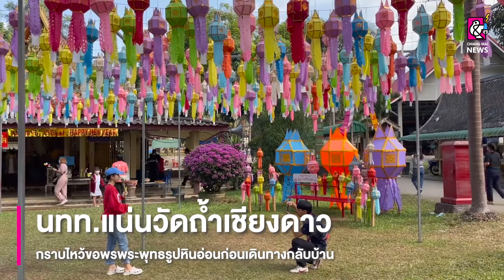นักท่องเที่ยวแห่ทำบุญเที่ยววัดถ้ำเชียงดาวแน่น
2 ม.ค. 2565 นักท่องเที่ยวแห่ทำบุญเที่ยววัดถ้ำเชียงดาวเนืองแน่น กราบไหว้ขอพรพระพุทธรูปหินอ่อนก่อนเดินทางกลับบ้าน